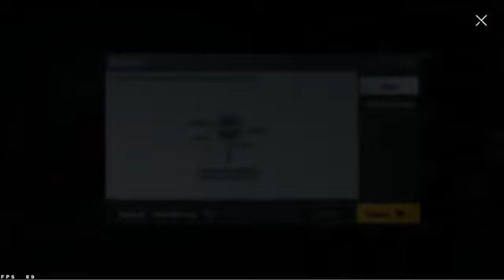It became more and more obvious that Yuan Panzi didn't have any cuts